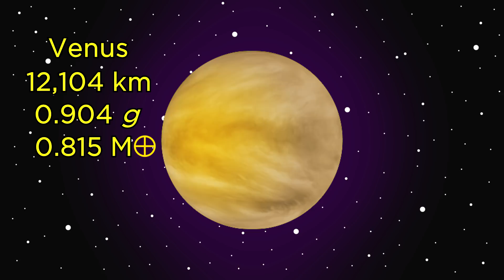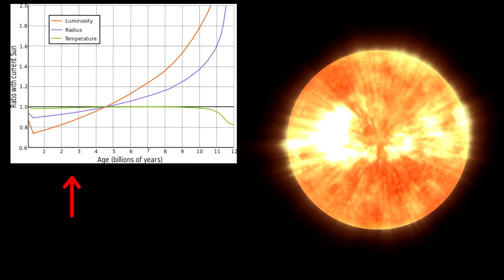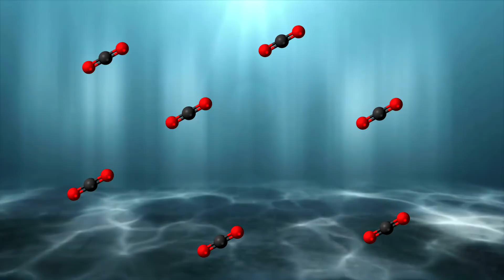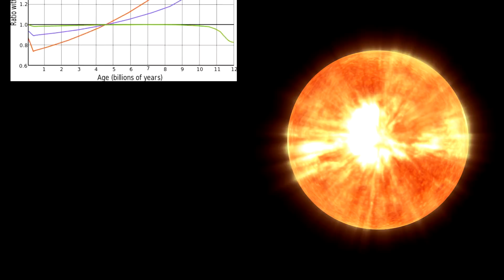What went wrong on Venus?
Venus is often regarded as the closest resemblance of hell we can find... but how did Venus her hellish situation get foothold on the planet? And could a similar process befall our own earth.

 - JG